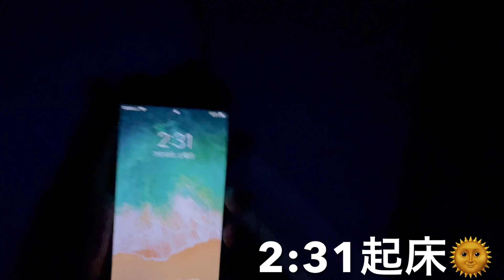【破壊魚】鋭利な牙..最大級の魚が『一色さかな村』に並ぶ奇跡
動画視聴ありがとうございました！

これからも毎週市場の最新動画をいち早く投稿していきますので

愛知県在住 1993年9月28日   27歳

お魚捌きを趣味で始めると同時に、自ら市場で毎週お魚を仕入れる日々をしているうちに、Youtubeを通して...もっと市場の魅力を沢山の人と共有したいとの想いで、2020年頃から動画投稿を始めました！！

今後もより沢山のお魚好きさんに
この動画を観ていただきたいので、応援よろしくお願い致します🙇